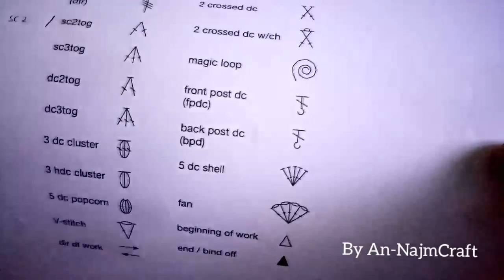Cara membuat tusuk Fpdc dan Bpdc